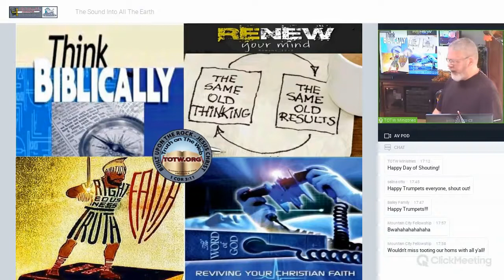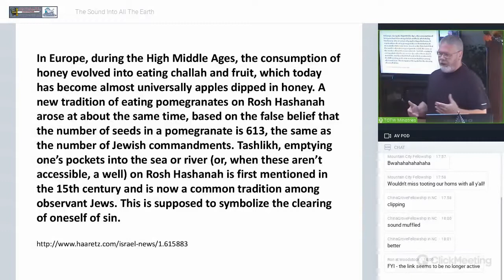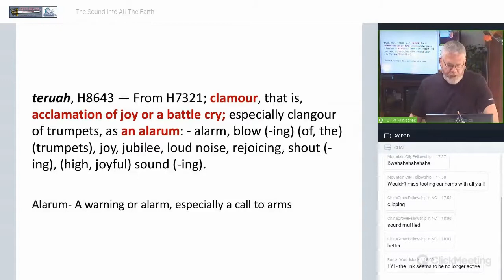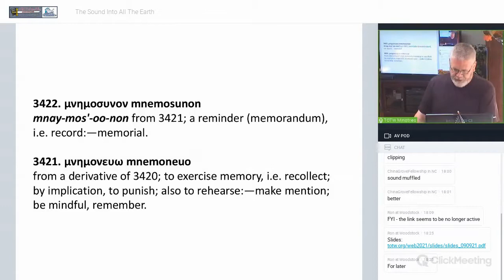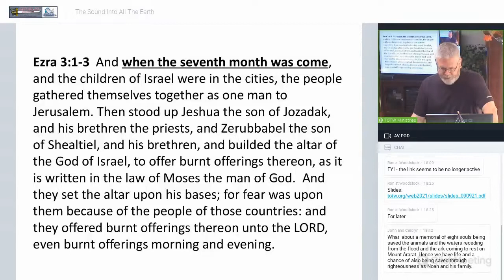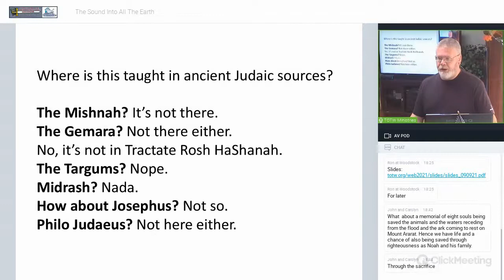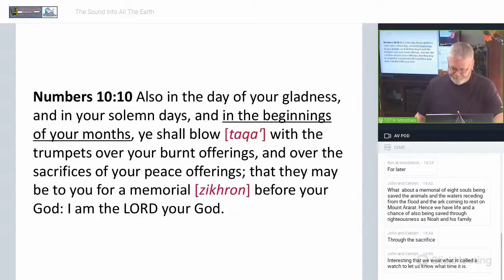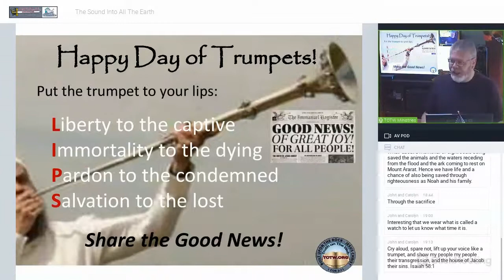The Sound Into All The Earth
"The Sound Into All The Earth" by Brian C. Hoeck.

A PDF copy of the slides can be downloaded from this